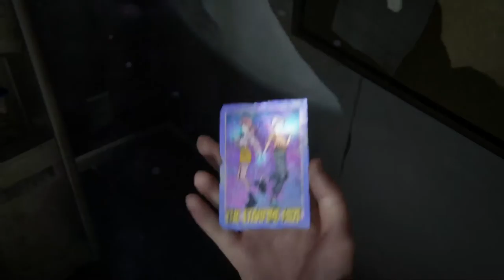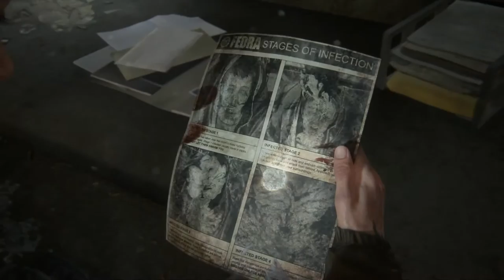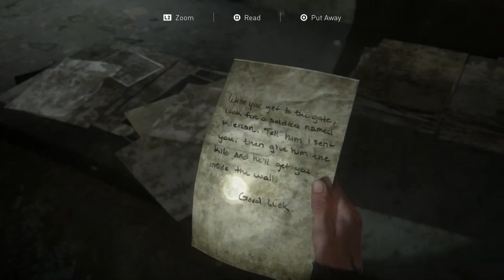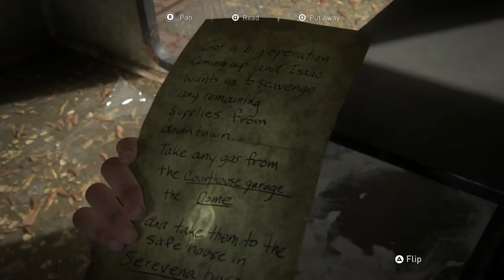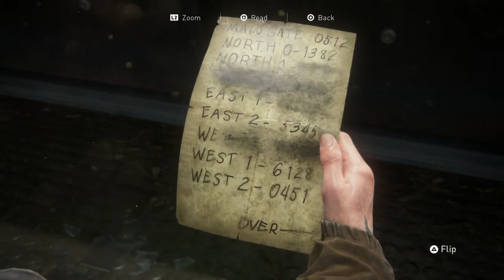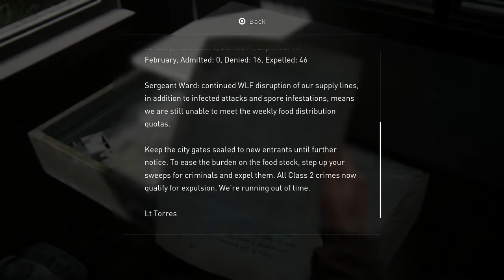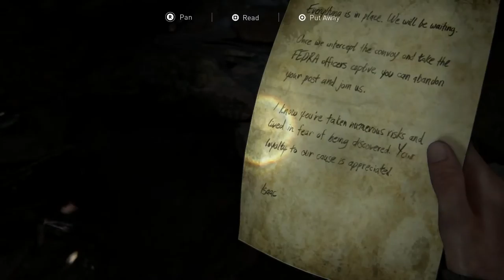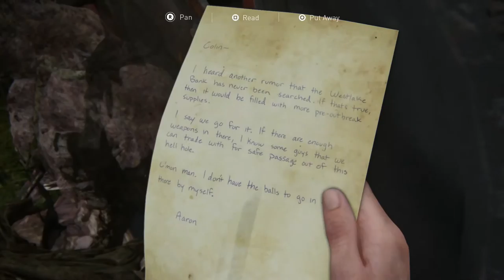The Last of Us 2 [SOLO] #6 Open World-ish - Chinstrap Chap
It's like GTA, but with more mushrooms.